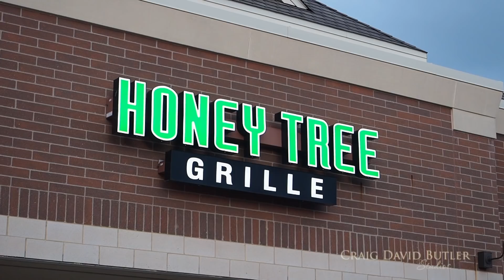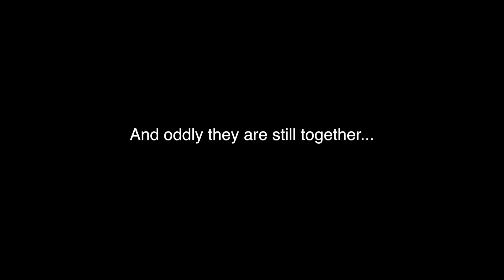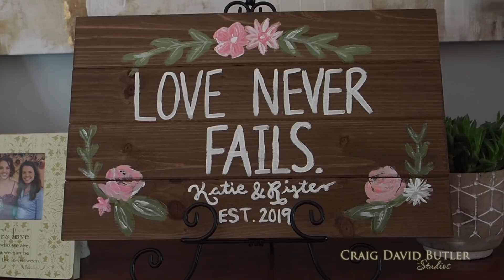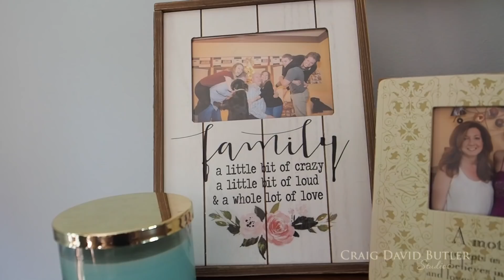PetkovSDEWeb (Riste & Katie 6/8/2019)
Wedding reception video from Katie & Riste's wedding on June 8, 2019 at Nativity of the Virgin Mary Macedonian Church in Sterling Heights MI.